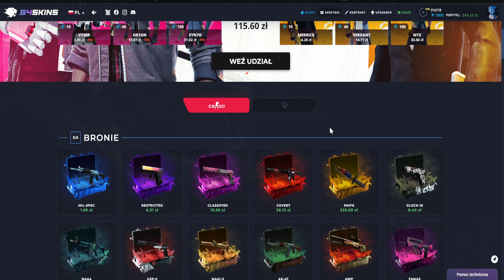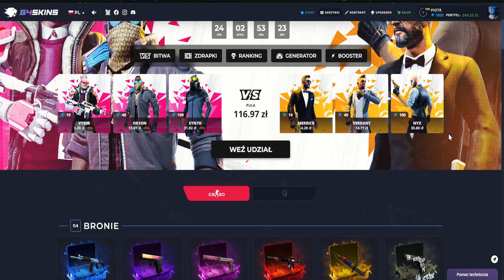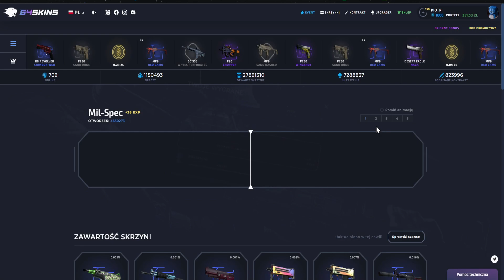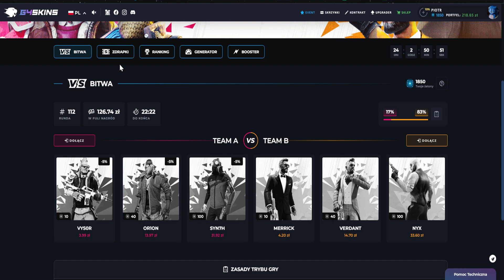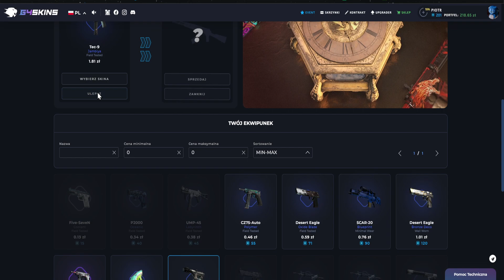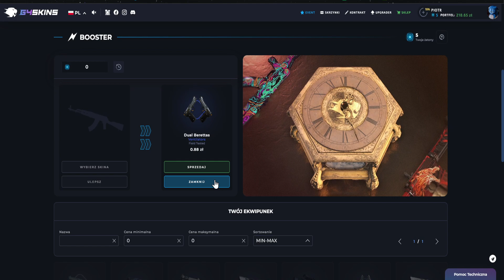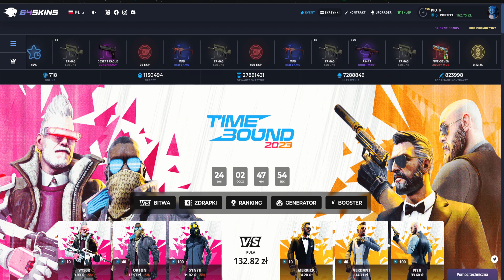ZBUGOWANA SKRZYNIA? G4SKINS